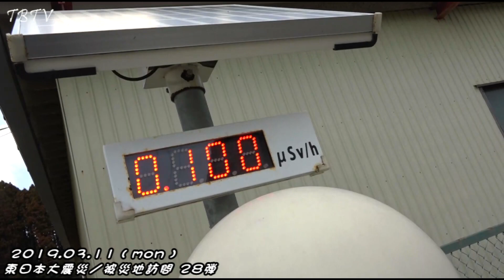東日本大震災 被災地訪問 28弾〔福島県 広野町〕003：2019.03.11 mon